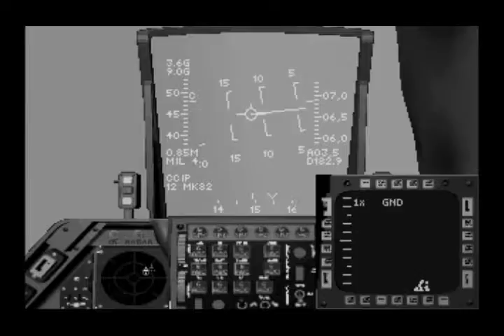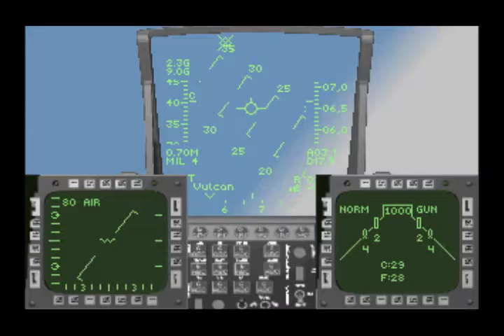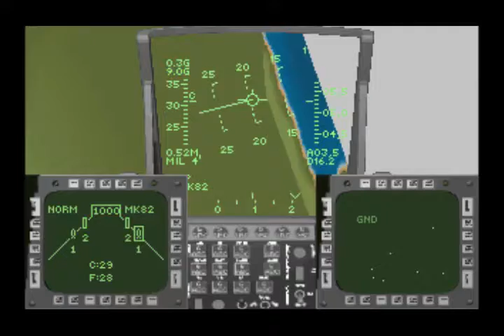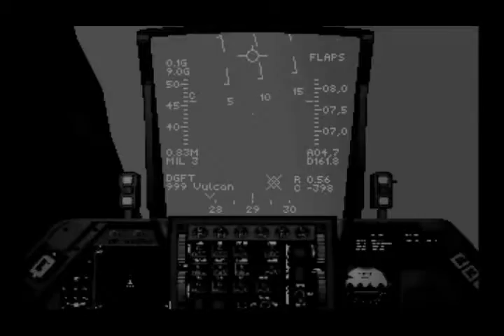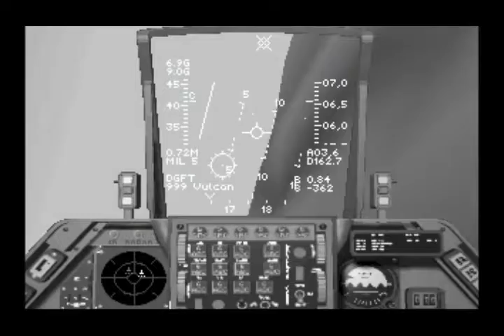Strike Commander Mission 22 California Global Oil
♦ Title: Strike Commander
♦ Publisher: Origin Systems
♦ Year Published: 1993
♦ Format: MS-DOS 6.22
♦ Minimum System Requirements: Intel 486 DX33 mhzs
♦ Type: Flight Simulator
♦ Difficulty: Hard
♦ Flight Model: Simple
♠ Recording Device: Dosbox 0.74 Video Capture
♠ Recording Resolution: 640 x 360 @ 30 fps
Review:

Strike Commander was one of the most unique flight simulators released in the early 1990s, and it was the best of its type at the time. The graphics for this game was very good for a flight simulator, and the sound was equally great. This game not only had subtitles when characters spoke, but actual speech as well. You could only use the speech pack if you had a Sound Blaster or a Roland MT sound card. Sound card technology reached a peak around this period. The voices and the sound effects in this game are excellent even by today's standards. The landscape, and aircraft in the game are more detailed than just simple polygons. There are actual textures on the aircraft, tanks, buildings, etc. It may look crude by today's standards, but it was quite advanced if you compare it to games like Su-25, LHX, Falcon 3.0, Mechwarrior, and others.

The actual game play for this game could be set by the player from rookie to ace. When you get to the actual dog fighting, it is very difficult to shoot down enemy aircraft. The A.I. is quite good, and using a missile to dispatch your enemy cannot be done easily, because your enemies will use countermeasures like flares and chaffs. You have to get very close and attack from the rights angles to successfully use a AIM-9 sidewinder heat seeking missile to get a kill. The sure way to get a kill in this game is by using the 20mm Vulcan cannon, but it can be a bit tricky to get your enemy in the right position to use it. The one good thing about flying modern fighter aircraft are the sophisticated avionics equipment & radars in them that aid in air combat. If you get a radar lock and select air to air guns, the computer will compute the point of impact with the star shaped reticle. You don't have to estimate where the rounds are going to hit. This means you don't have to waste a lot of ammunition to get a beat on the target, and it doesn't take many cannon rounds to severely damage an aircraft or destroy it.

One thing I really like about this game is the realistic damage control system. If you push "D", it will show you where your aircraft was damaged. If the landing gear was damaged, you cannot land. If the fuel tank was damaged, you will lose fuel quicker than normal. If your wings are damaged, you will not be able to maneuver well. If your radar is damaged, you will not be able to use radar guided weapons, like the AIM-120.

The environmental factors and realism of this game is top notch. You will be faced with what real combat pilots are faced with, like the effects of G forces. When you do a high G turn, you could black out and lose your consciousness. On the HUD, it will display the G forces.

The story line for this game is what makes this game special. In this game, you play the role of a combat mercenary squadron. The commander of the squadron gets killed during the game, and you take it over. From that point on, you can pick the missions you want, and in the order you choose. You run the squadron like you would run a business, you can buy weapons, see the operating expenses of the squadron, and pick the missions that will keep your squadron in the black. The story of this loops from the point where your commander gets treacherously killed by some 3rd world dictator, and you come back to avenge his death in the last mission. The last mission pays more money than any other mission, and you and your squadron mates get to go on a long vacation! The character development of the game is excellent, every pilot has their own style, and their unique personalities.

This mission is very difficult, because you have to fight an entire squadron of aircraft. I had to set the unlimited ammunition option, because I only had 15 20mm cannon rounds left. At the same time, I had to shoot down 6 more aircraft.
♦ Strike Commander w Speech Pack and Tactical Operations @ Ebay
♦ Strike Commander and Wing Commander Privateer @ Ebay
♦ Retro Computer Pentium 200 mhzs w Win95 + Voodoo II on Ebay